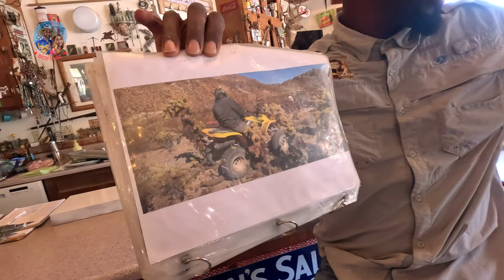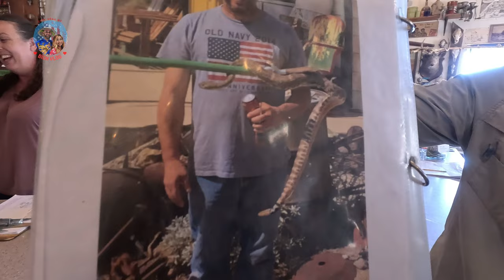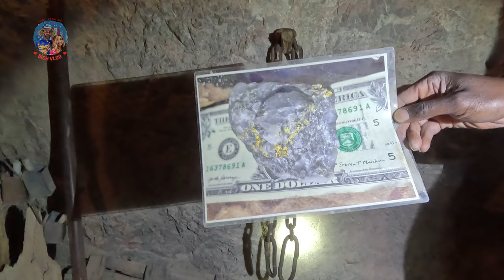Cận cảnh MỎ VÀNG ở thị trấn ma NELSON GHOST TOWN | Las Vegas Travel | Bích Cuộc Sống Mỹ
Cận cảnh MỎ VÀNG ở thị trấn ma NELSON GHOST TOWN.
Chào mừng đến với kênh YouTube Bích Vlog Cuộc Sống Mỹ! Đây là nơi Bích chia sẻ những trải nghiệm thú vị và hữu ích trong cuộc sống tại Mỹ. Từ những hành trình khám phá văn hóa mới đầy thú vị đến việc nấu những món ăn ngon độc đáo, cũng như chia sẻ cách thức thành công trong việc hòa nhập và xây dựng cuộc sống ổn định ở đất nước tự do này, có thể thêm 1 vài kiến thức du học và định cư ở Mỹ nữa. Hãy cùng Bích khám phá Mỹ qua những góc nhìn độc đáo và chia sẻ kiến thức bổ ích dành cho cộng đồng Việt Nam và tất cả mọi người trên toàn thế giới.

Tiktok: Little Bicky In USA